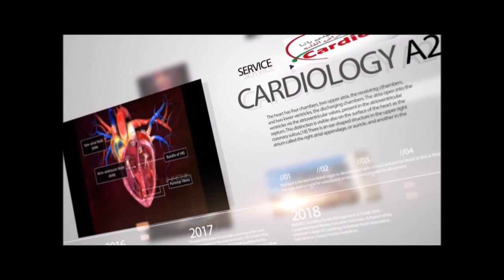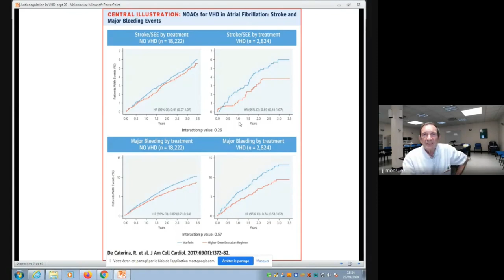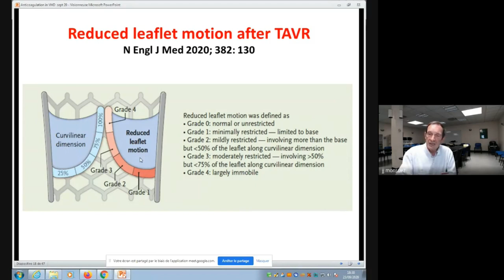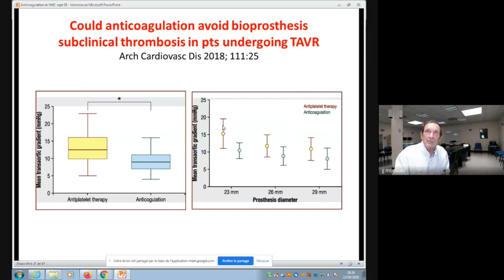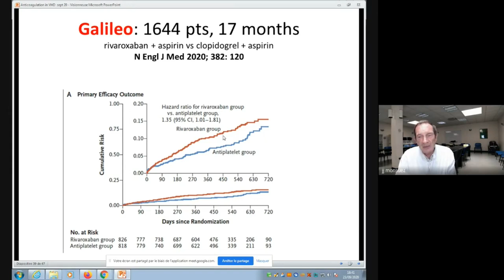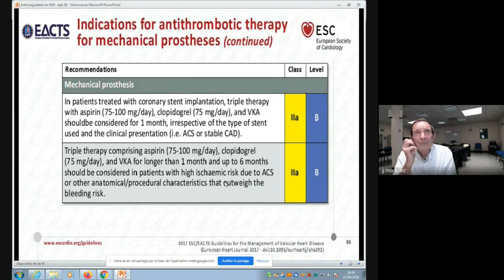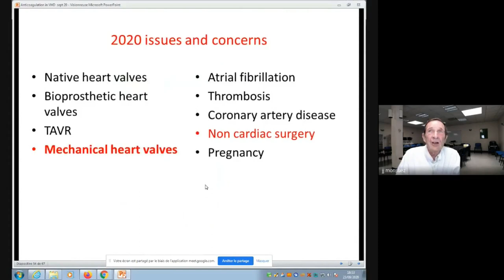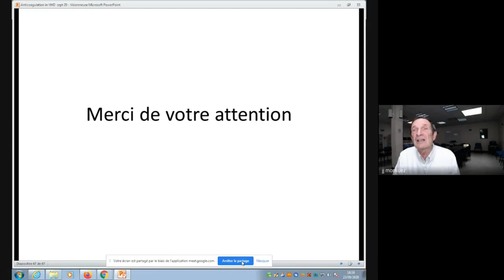Meet The Expert : Anticoagulation dans les valvulopathies : Actualités by Pr. Jean Jaques Monsuez